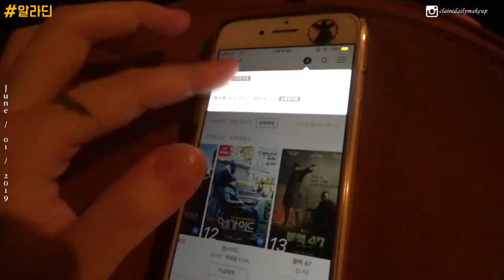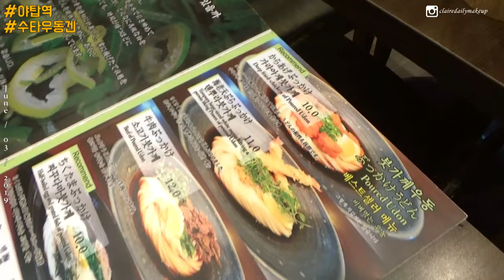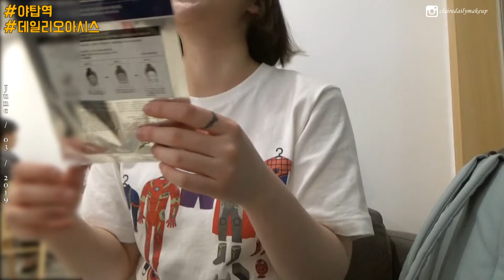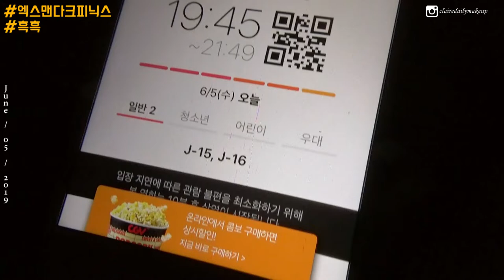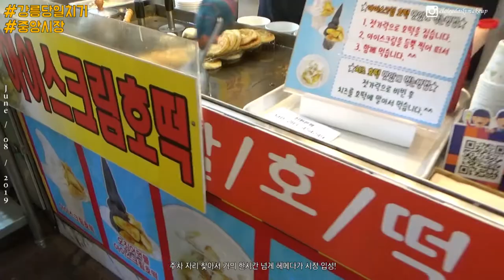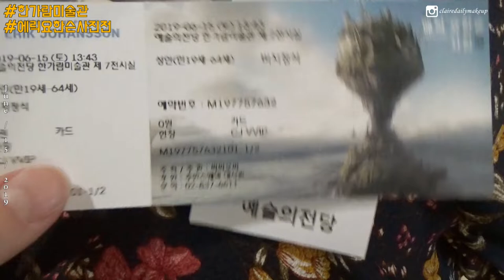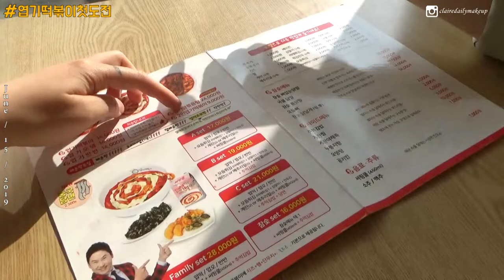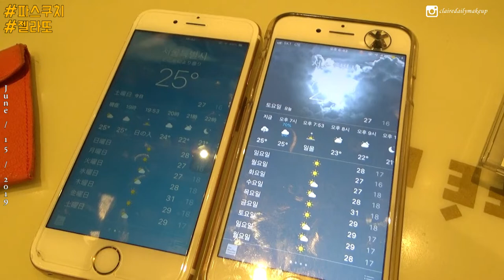티끌모아 브이로그🔥 6월의 일상 (당일치기강릉/사진전/친구만나는 소소한 일상) | 클레어데일리메이크업